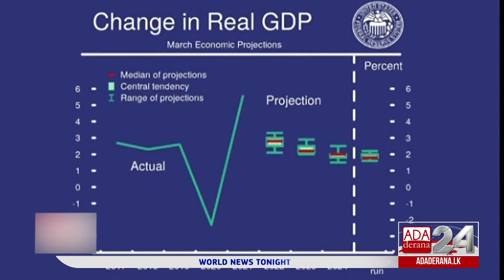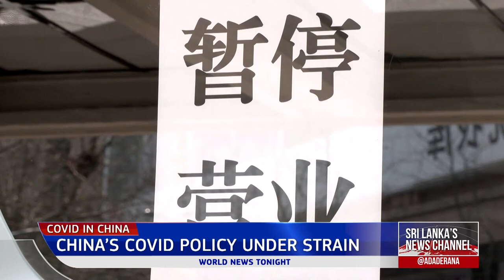Ada Derana World News Tonight | 17th March 2022